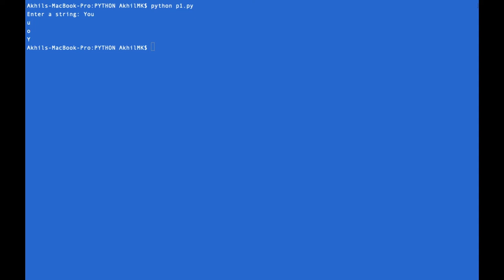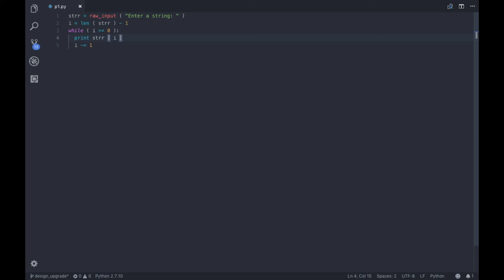Writing a program to reverse a given string in Python!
Hey there!

I’m Akhil Kokani, I love to create videos on Gaming and Programming which will help people Entertain, Explore, and Learn.

This is my first tutorial/vlog in which I've showed a simple python program which reverses and displays a given string.

New Land - ALBIS (Ambient) by NCS.

Peace! \/